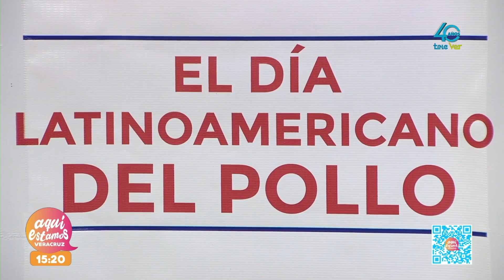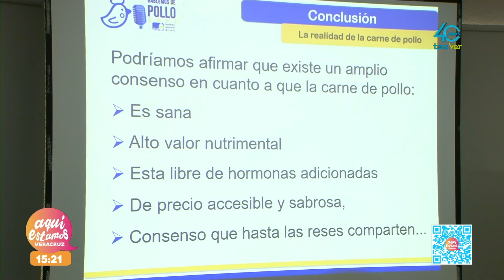La importancia del pollo en México.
Conmemoran el día latinoamericano del pollo y la importancia del pollo en México.